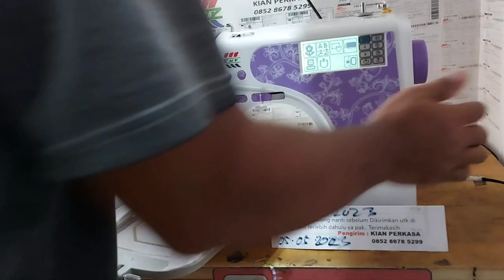Pusat service mesin bordir CNY banyumas jawa tengah - KIAN PERKASA SCMB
Pusat service mesin bordir CNY banyumas jawa tengah kiriman mesin dari semarang